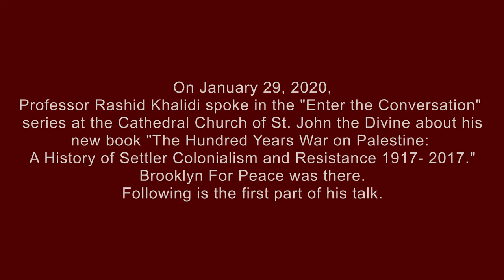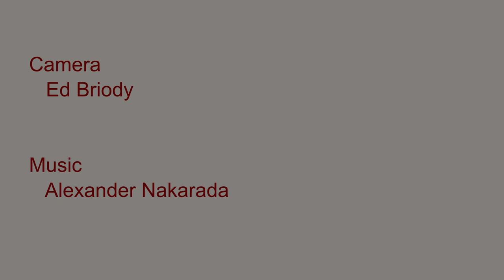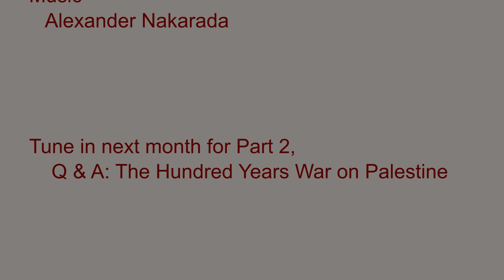"The Hundred Years War on Palestine" Talk by Rashid Khalidi Highlights Part One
On January 29, 2020, Professor Rashid Khalidi spoke in the “Enter the Conversation” series at the Cathedral Church of St. John the Divine about his new book “The Hundred Years War on Palestine: A History of Settler Colonialism and Resistance 1917—2017.”
Brooklyn For Peace was there.
Following is the first part of his talk